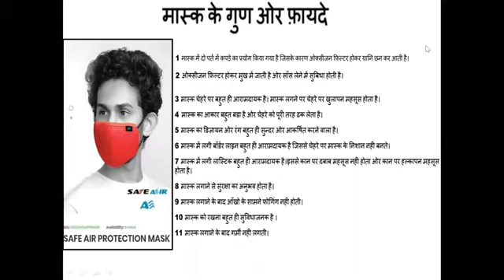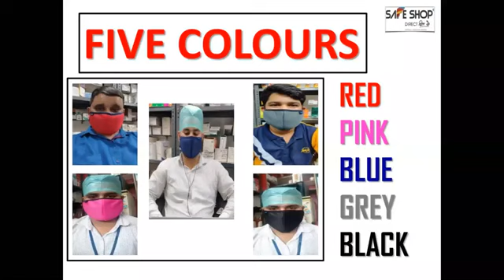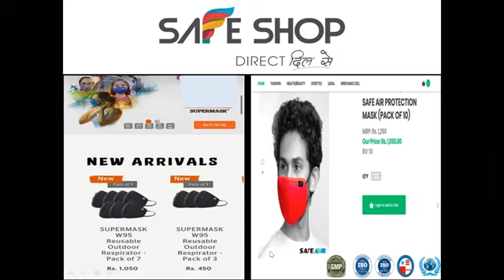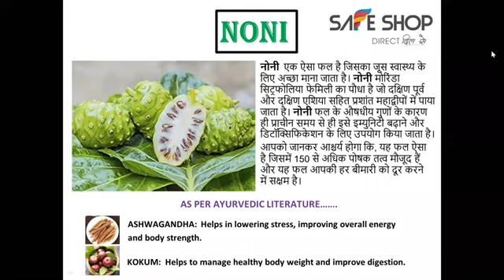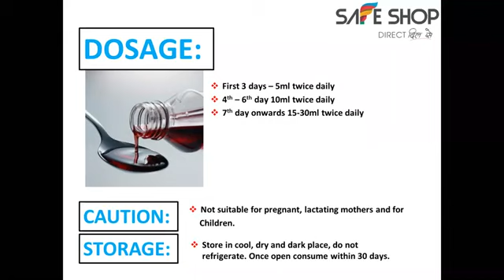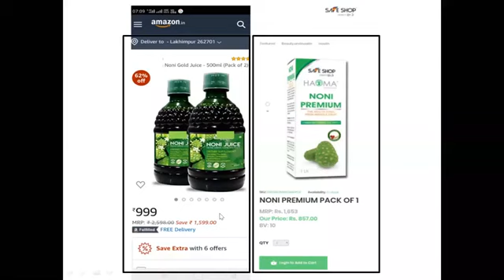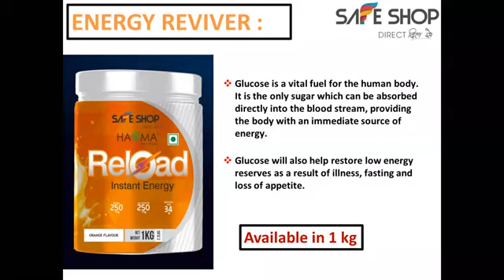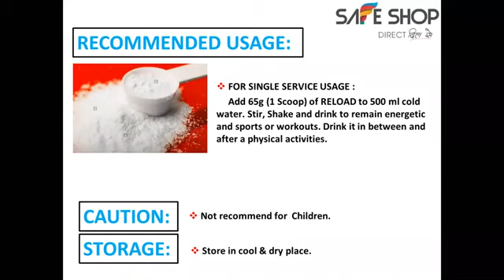PRODUCTS TRAINING BY MR. SANTOSH KUMAR SAHU JI